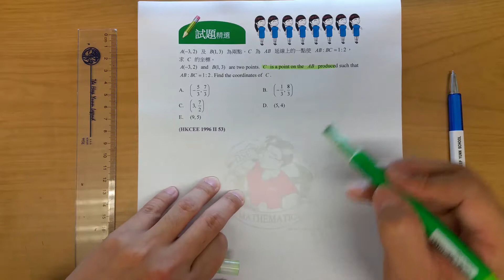BenBenChannel - HKCEE Mathematics 1996 Paper 2 Q.53